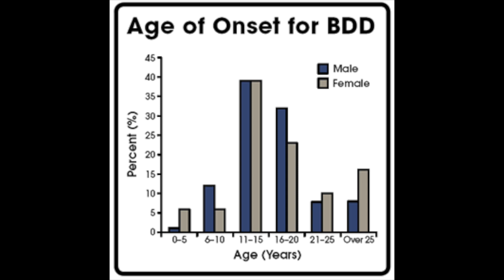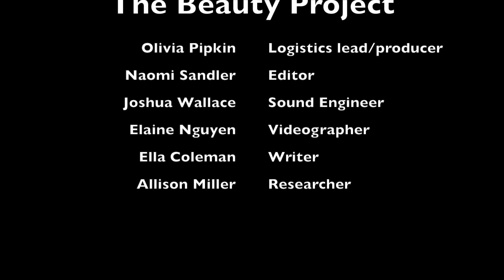The Beauty Project ROUGH DRAFT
Feb 2020
This video is about The Beauty Project
School documentary about unrealistic beauty standards